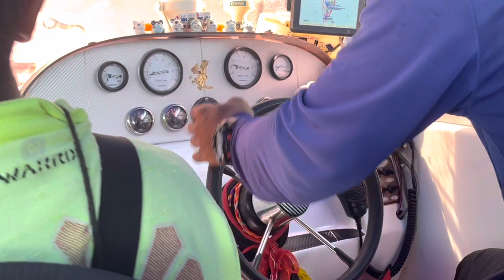Phi Phi Island Tour! maya bay, bamboo Island & Phi Phi Don 💙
In todays video… we went to Krabi. It’s a beautiful place. I vlogged visiting the tiger cave temple & our Phi Phi Island tour. It was beautiful I definitely recommend doing this if you can!

Depop: @abscadman